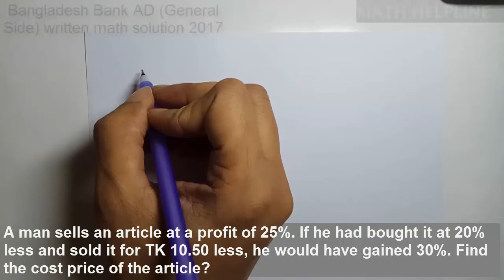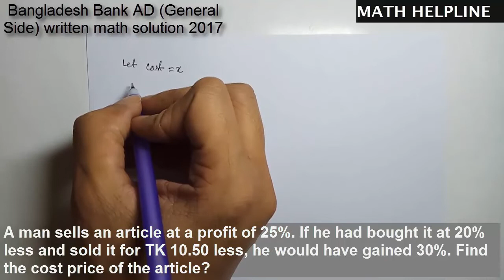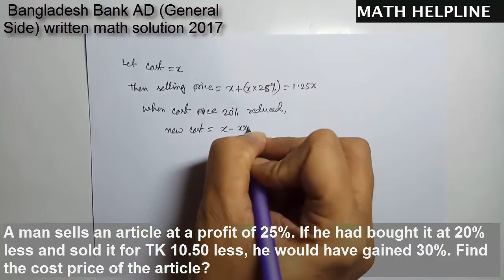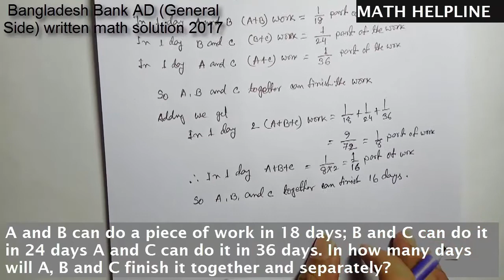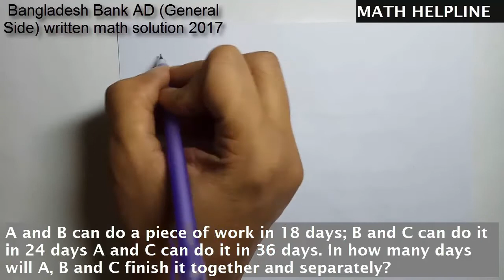Bangladesh Bank বাংলাদেশ ব্যাংক AD(General side) Written Math Solution Exam Date 17.02.2017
mathhelpline mathhelpline Bangladesh Bank AD (General side) Written Math Solution
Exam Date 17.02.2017